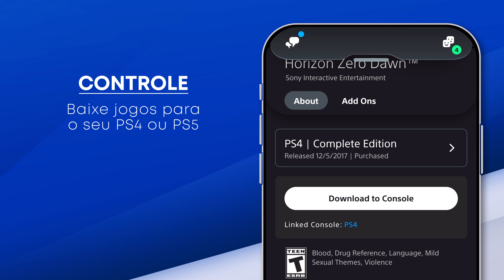Apresentamos o novo PlayStation App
Conecte-se. Descubra. Controle.

Converse com seus amigos, fique por dentro das últimas novidades sobre jogos e baixe jogos para seu console PS4 ou PS5 através do novo app oficial PlayStation.